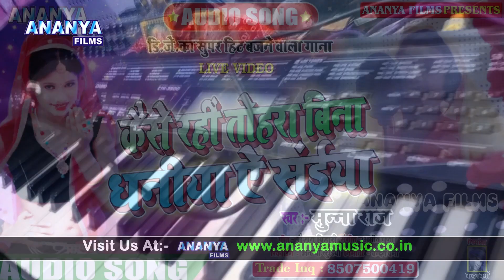सुपरहिट'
Video credits :

Album :- Kaise Rahi Tohara Bina Dhaniya A Saiyan
Song :- Kaise Rahi Tohara Bina Dhaniya A Saiyan
Singer :- Munna Raj
Lyrics :- Roushan Bihari
Choregrapher :- .
Cinematographer :- .

Dailymotion :-
Gaana :-
JioSaavn :-
Wynk Music :-
Google Play :-
Amazon Prime Music :-
Hungama :-
YouTube Music :-